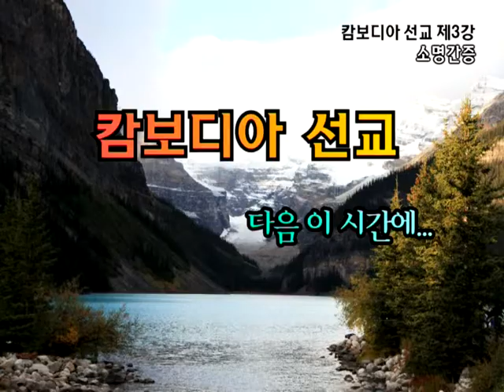GNTV 김한식 : 캄보디아 선교 - 3강 선교 사역 간증 1